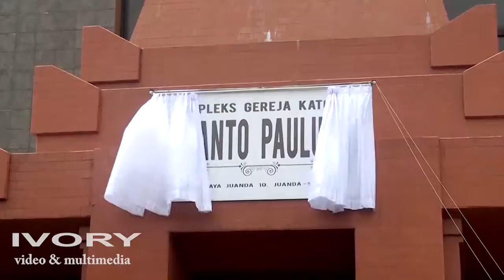ivory photo video wedding surabaya - peresmian kompleks Gereja Paroki Santo Paulus Juanda